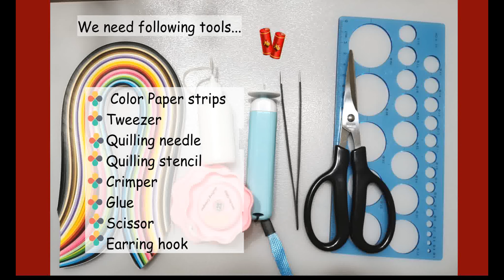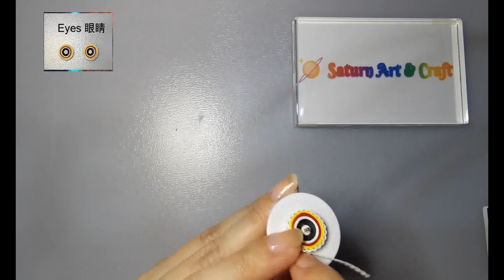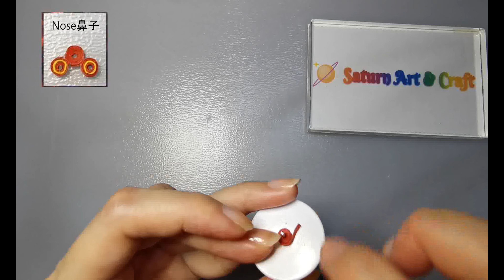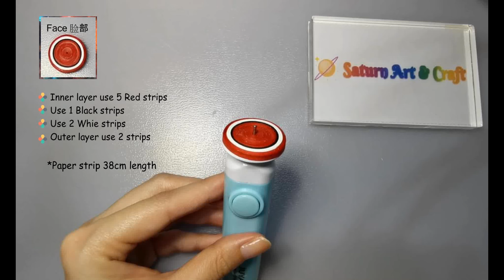Lion Dance Earring| Paper Quilling |Art & Craft Tutorials ｜卷纸艺术｜舞师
In this video tutorial, you can find the step by step of creating the Lion Dance Earring.
Happy Chinese Lunar New Year! Gong Xi Fa Cai!